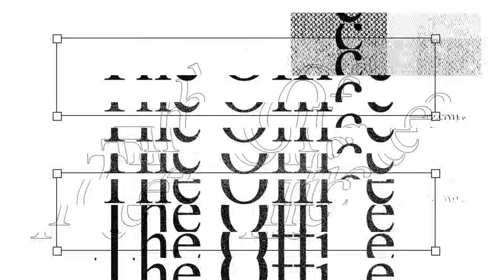The Ofiice episode 1: Interview (Moris edition)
Our new show ‘The Office’ is filled with laughter and daily struggles of work life

With special appearances of Bigg Frankii

Follow Fun TV to get additional content from us.